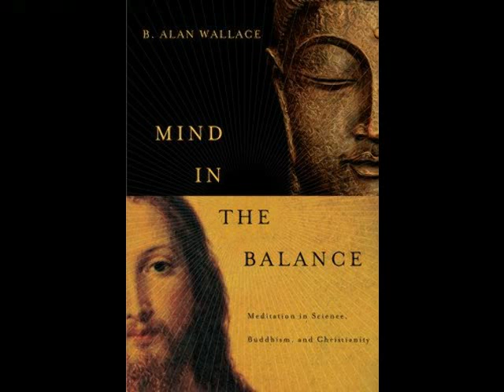The Conscious Universe - B. Alan Wallace - Part 6 of 6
Recorded at Unity Church, Santa Barbara, CA , Jan. 16, 2008
The Conscious Universe: Where Buddhism and Physics Converge

Physicists have long assumed that the universe is fundamentally composed of matter and energy and that life and consciousness are accidental byproducts of configurations of matter. But a growing number of distinguished physicists are now suggesting that consciousness may play a much more fundamental role in nature than scientists previously believed. In this lecture Alan Wallace will review some of the most provocative theories presented by such leading physicists as John Wheeler, Stephen Hawking, and Andre Linde that challenge many of the materialist assumptions based on outdated 19th-century physics.

for more information.